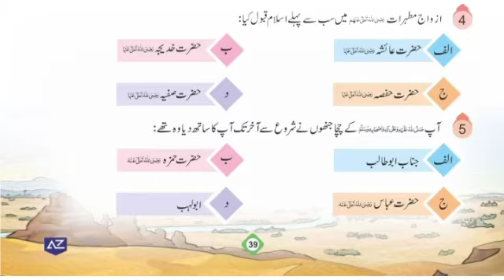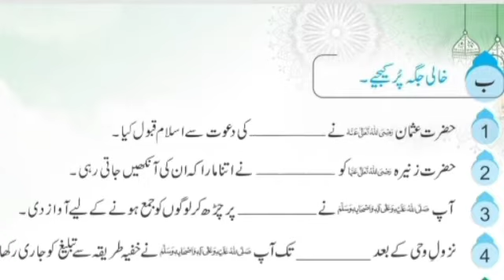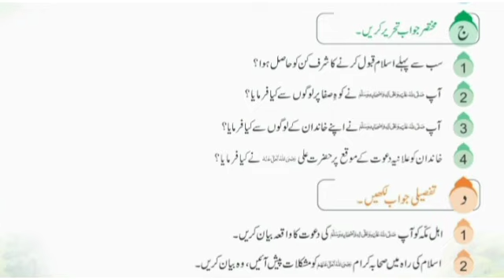Moeen ul Islam 4 - pg # 39 - 40